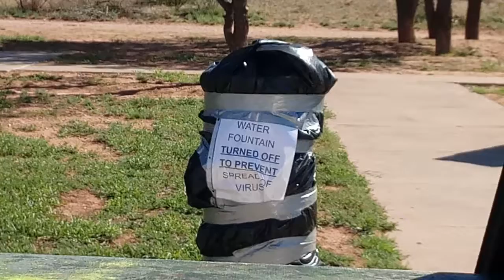Texas Rest Area: NO WATER ALLOWED ?